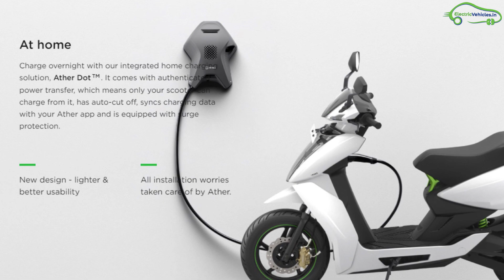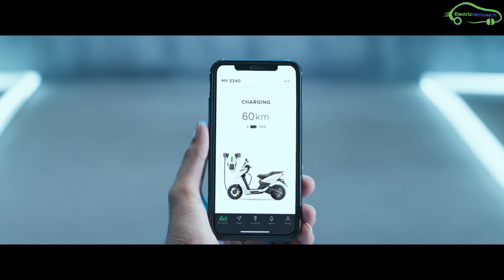Ather Dot New Home Charging Point | Ather Energy | Ather 450 | Ather 340 - EV Telugu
ATHER ENERGY UNVEILS A NEW HOME CHARGING POINT CALLED THE ATHER DOT. The company will only be selling this product to its Ather 450 customers in Chennai & Bengaluru.

Ather said that it has been making changes to its intelligent scooter Ather 450 and one of them is to take the charger off-board. The company said that this would help in weight distribution and improve vehicle dynamics as well.

The Ather Dot is equipped with surge protection and will work only with an Ather scooter. It comes with features such as auto cut-off and app integration to let charging continue overnight unattended. The Ather Dot is said to take 4 hours and 30 mins for up to 80 percent SOC while 0 percent to 100 percent will take 5 hours and 15 mins.

Ather will be providing a paid installation service of the Ather Dot for Rs 1,800, which is said to include standard installation, consumables, and labour charges. The Ather Dot can also be manually installed with the installation manual provided with the Ather Dot.

Ather Energy had launched its Ather 340 and Ather 450 smart electric scooters in India back in 2018. While the more powerful 450 has been priced at Rs 1.13 lakh on-road, the 340 is priced at Rs 1.02 lakh on-road.